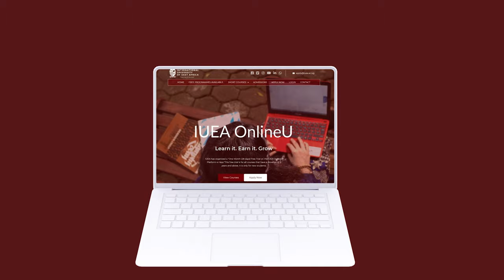Elias Edu, The Chairman Of Nigerian Community in Uganda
A message from the Chairman Of the Nigerian Community in Uganda talking about his experience with International University of East Africa.
Join IUEA today to become the master of your own destiny!